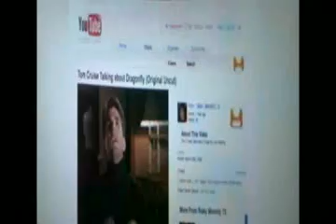Tom Cruise Talks About DragonFly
Spoof of Tom cruise